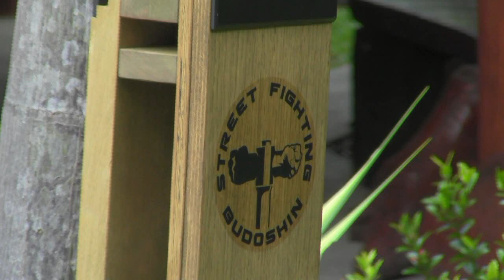Макивара для ударника. Нужна ли макивара бойцам различных направлений боевых искусств.